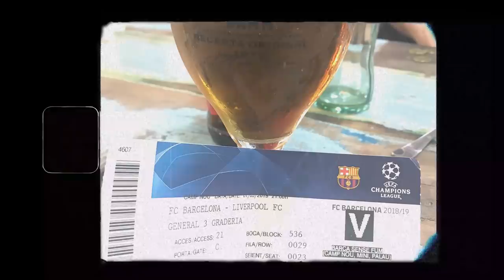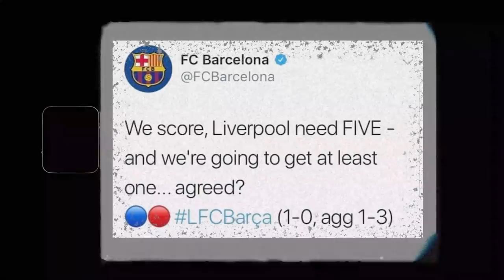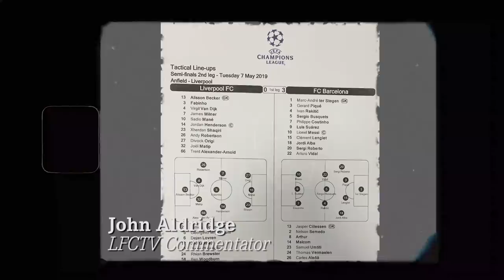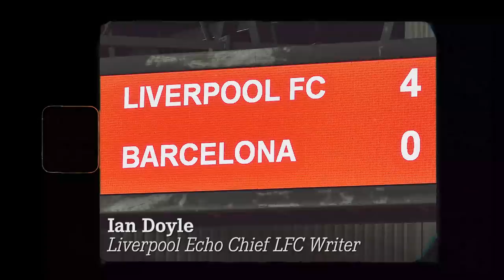'This Club Touches You Like Crazy' | Liverpool 4-0 Barcelona | Documentary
One year on from Liverpool's greatest night at Anfield, we document the historic 4-0 win over Barcelona en-route to the Reds winning their sixth European Cup.

From the stands to the press box, and 'Voice of Anfield' to the dressing room, we bring you every angle of the famous victory over Lionel Messi, Luis Suarez and Co.

Former Liverpool forward John Aldridge shares his vantage point from the commentary gantry, George Sephton, 'The Voice of Anfield', gives his take, plus there's the Liverpool ECHO's very own Ian Doyle with his view from the press box.

With Kristian Walsh and Caoimhe O'Neill telling us what it was like in the stands, watch and listen as we re-live those glorious 90 minutes as Barcelona were undone in the most incredible of fashions.

We also dig into the ECHO's archive to hear from Reds' heroes Trent Alexander-Arnold, Jordan Henderson and Divock Origi, as well as Jurgen Klopp, the man who masterminded arguably the best result in the club's rich history. Enjoy.

Interviews and Audio by Guy Clarke & Matt Addison

The Liverpool Echo sends a twice-daily Liverpool FC bulletin out via email with the all latest news, views and analysis from Anfield.